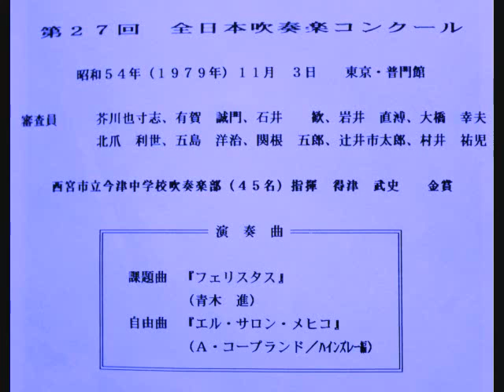西宮市立今津中学校吹奏楽部 （1979年） エル・サロン・メヒコ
第２７回全日本吹奏楽コンクール☆金賞☆(実況録音)

東京・普門館

課題曲「フェリスタス」　青木　進

自由曲「エル・サロン・メヒコ」Ａ・コープランド

部員数４５名　指揮　得津武史

金賞受賞

※得津先生はこの年で勇退されました。